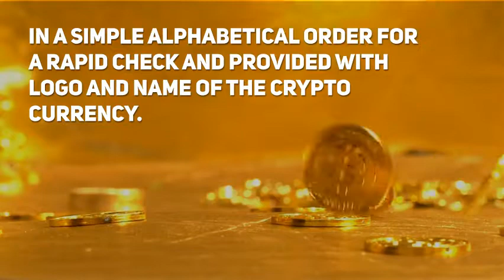Shitcoins Database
Shitcoins Database è una semplice app che permette di controllare le crypto monete che sono defunte oppure che sono truffaldine, con un database di oltre 700 crypto e servizi legati al mondo crypto, tutti ordinati in modo alfabetico per una rapida consultazione e tutti con relativo logo e codice crypto.
Supportate l'app e la potenzierò con più serie e più funzioni.

Shitcoins Database is a simple app that let You check deceased and scam crypto currency, with an over 700 entry both with crypto currency and services linked to the crypto world, with a simple alphabetical order for a rapid check and provided with the logo and name of the crypto currency.

Support the app and I will upgrade the app with more series and functions.